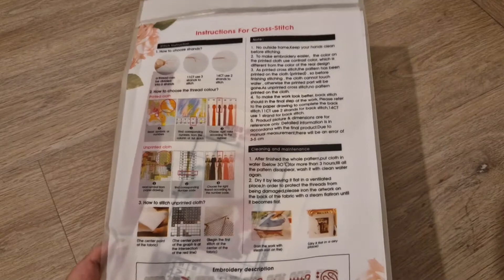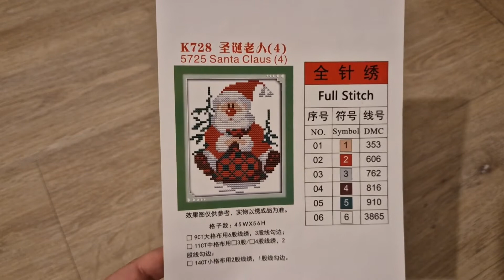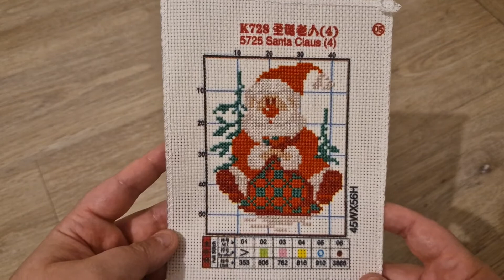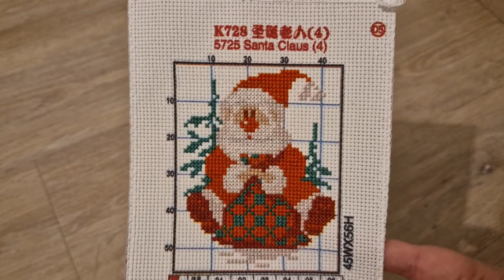✨Review Père Noel VIP CROSS STITCH : HO HO HO, Santa Claus is coming !🎄✨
Bienvenue sur ma chaîne ! Je vous retrouve pour la review de ma toile du Père Noël reçue en partenariat avec la boutique VIP Cross Stitch dans notre troisième collaboration et je les remercie beaucoup pour leur confiance renouvelée ! ❤